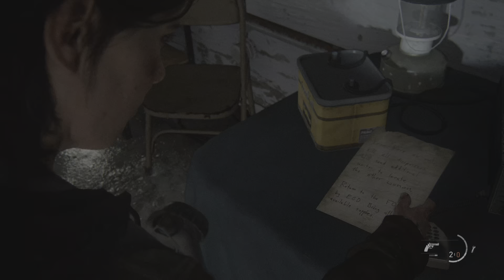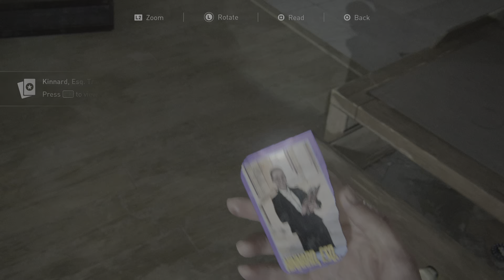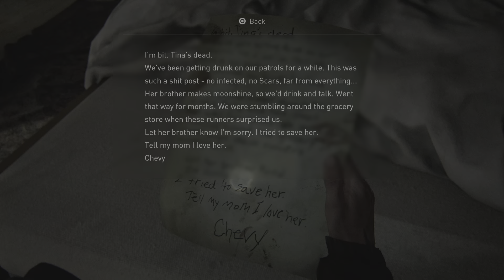The Last of Us Part II_20230403012409